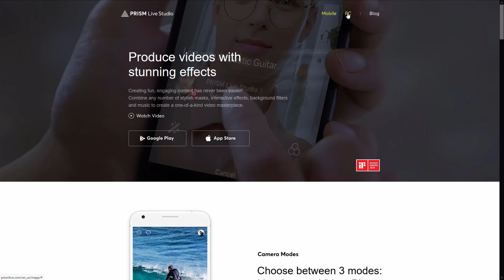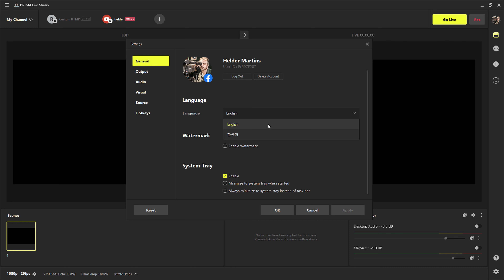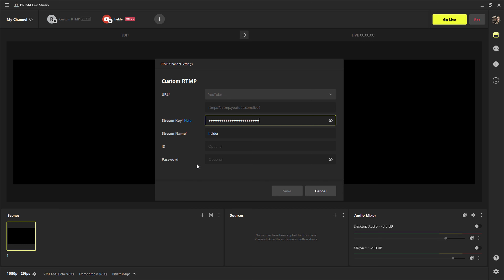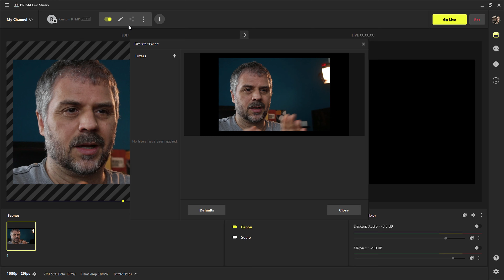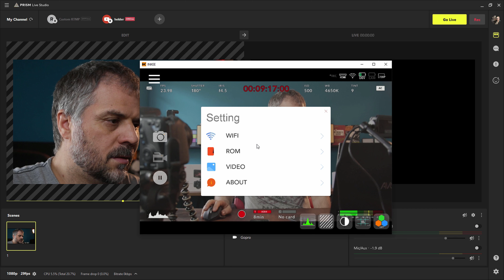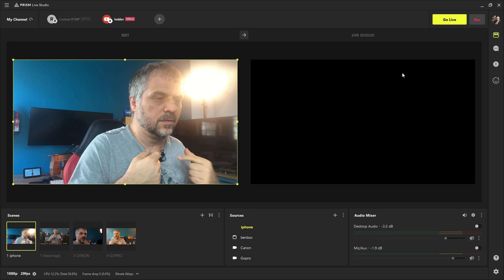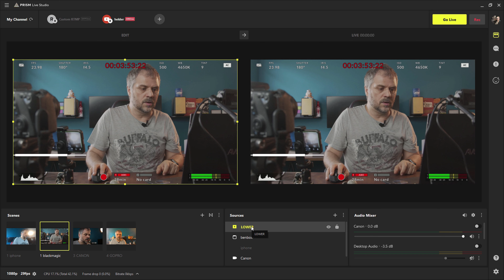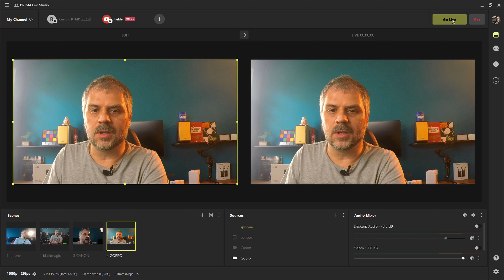GRÁTIS! Prism Live Studio melhor que OBS: Review completo multicam com Canon, Sony, Celular, GoPro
Melhor programa para lives que usei até hoje(VERSÃO BETA É A MELHOR). Ele trabalha com todos os plugins do OBS Studio e tem melhor ambiente gráfico e mais funções.
Dê seu like para que o video chegue a mais pessoas e siga o canal para ter sempre infos de videos novos.
Usei Canon, Blackmagic, GoPro e iphone

- GRÁTIS! Aplicativo para usar 2 ou mais câmeras SONY, CANON, NIKON, PANASONIC, FUJI no OBS e outros
- Tutorial: Como transformar iPhone em uma câmera profissional para lives e como usar com Chroma key